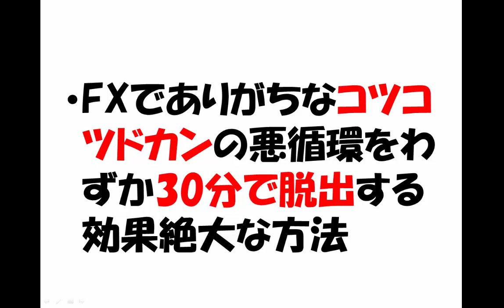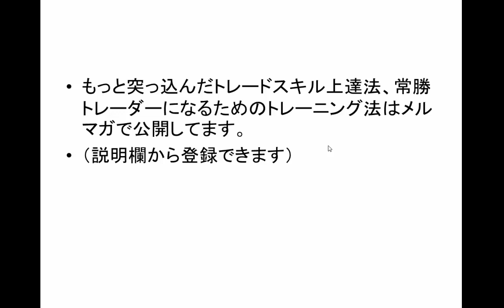FXでありがちなコツコツドカンの悪循環をわずか30分で脱出する効果絶大な方法【勘違いシリーズ】